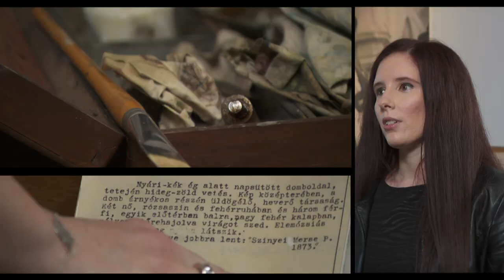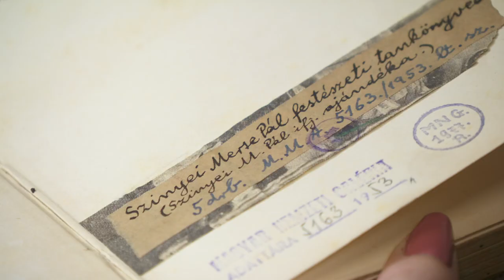REMEKMŰVEINK - Több szem többet lát // tárlatvezetés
Mit néz meg először a gyerekszem a képen?
Észrevesz-e még újat a teremőr, aki mindennap látja ugyanazt a festményt?
És mit vizsgál a muzeológus, a restaurátor és a múzeumpedagógus egy alkotáson?
Különleges tárlatvezetésünkön az intézmény dolgozói segítségével kalandozhat a Magyar Nemzeti Galéria kincsei között.

A sorozat az M5 médiaszponzori támogatásának jóvoltából készült.​

A videóban megjelenő alkotások:
Berény Róbert: Csellózó nő
Munkácsy Mihály: Poros út II.
Paul Gauguin: A fekete sertések
Szinyei Merse Pál: Majális
Lossonczy Tamás: Tisztító nagy vihar

Közreműködők a Magyar Nemzeti Galéria részéről:
Földváry Piroska - múzeumpedagógus, művészettörténész
Sepsey Zsófia - múzeumpedagógus, művészettörténész
Gőgös Ágota - festményrestaurátor
Duppai Tamás - teremőr
Prágai Adrienn - művészettörténész, segédmuzeológus
Földváry Domokos

Műsorvezető: Galán Angéla
Felelős szerkesztő: Merkl László
Rendező: Dányi Lajos